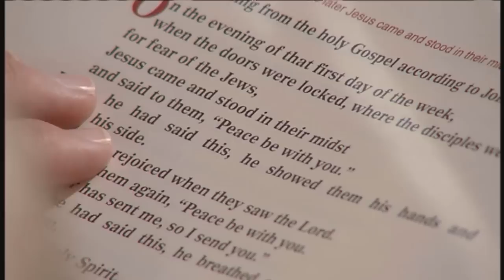Daily Catholic Mass - 2018-04-08 - Fr. Mark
Second Sunday of Easter or Divine Mercy Sunday